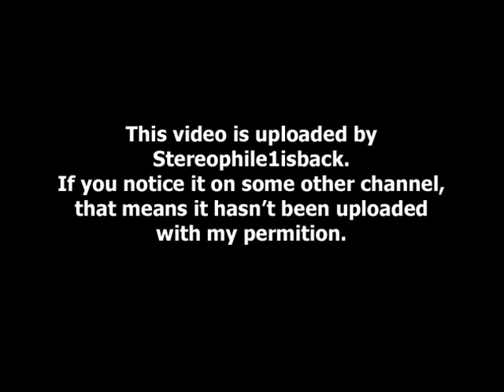Tom Grant - Mango Tango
from " Mango Tango " (1988) **